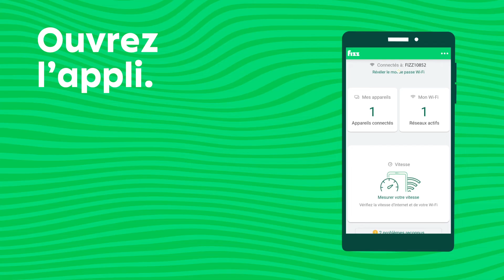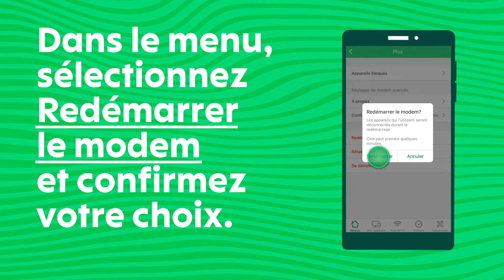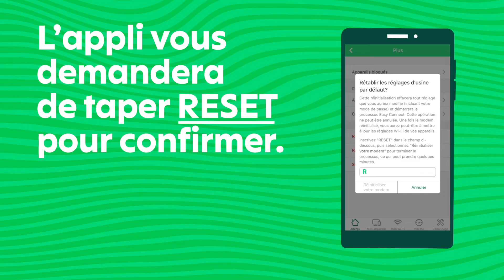Fizz - Comment redémarrer mon modem Wi-Fi Fizz